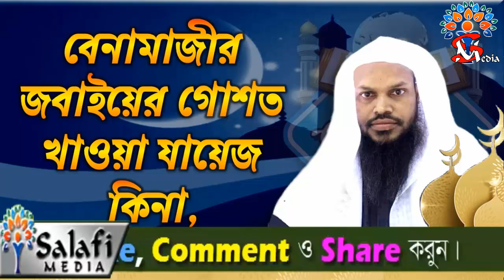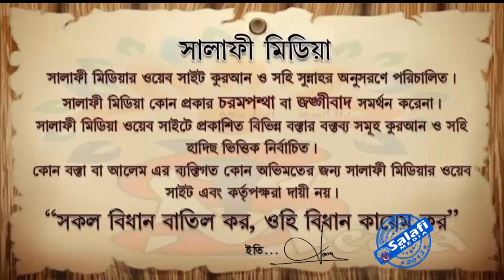বেনামাজীর জবাইয়ের গোশত খাওয়া যায়েজ কিনা ᴴᴰ┇ শায়েখ আখতারুল আমান মাদানী